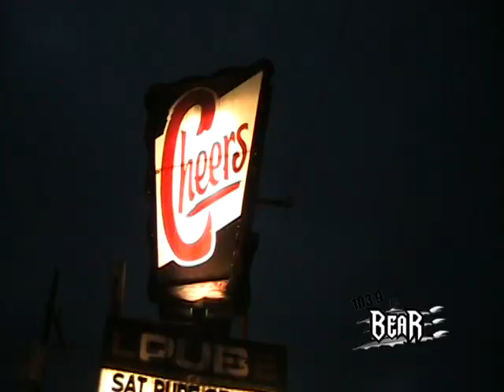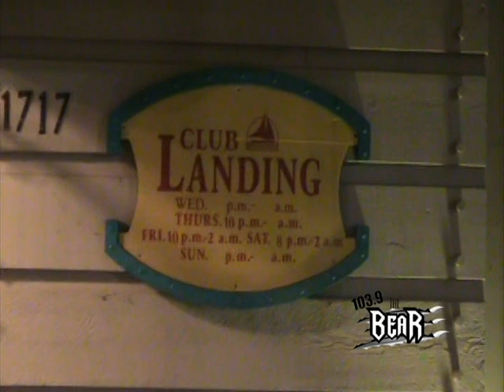Rock Girl Stops 123 2011.avi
Real Rock 1039 the Bear takes the 2011 Rock Girl candidates to area clubs for the listeners to meet.  The first stop is the Tilted Kilt, then Cheers, then Club Landing for the final trip.  Check the ladies out in the limo bus and on stage at the clubs.